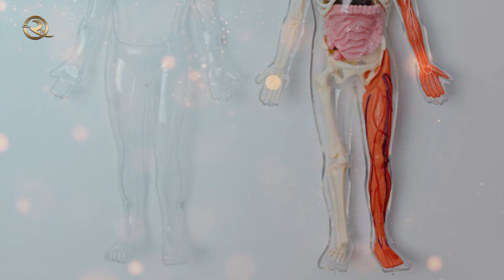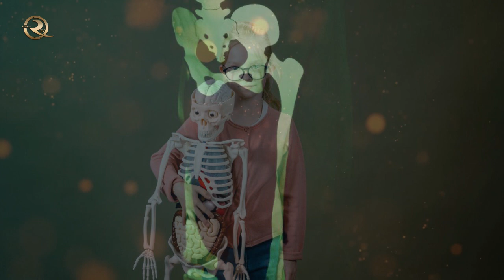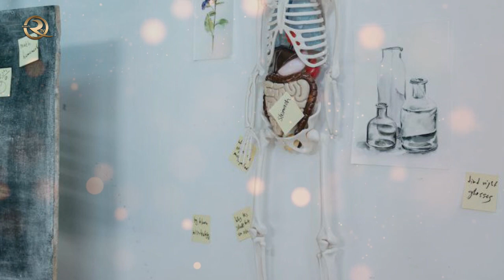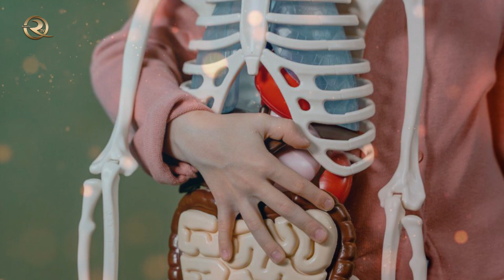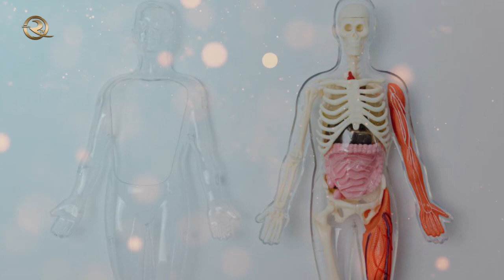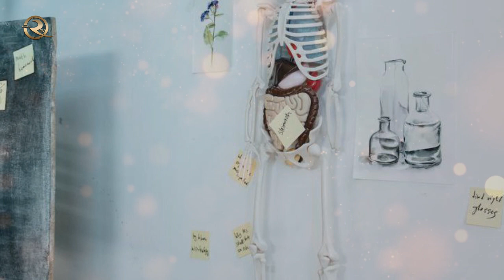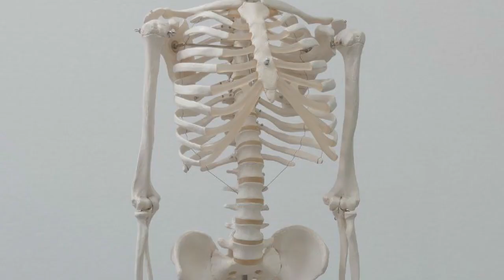Vəsail-əş Şiə Xülasəsi (Övrət) - hissə 22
XVII əsrin sonlarında Səfəvilər dövləti zəiflədiyi üçün düşmən hücumları nəticəsində iri kitabxanalar məhv edildi, xeyli nadir kitablar yandırıldı. Bəzi şiə alimləri bu təhlükəni vaxtında dəyərləndirərək, iri hədis məcmuələri tərtib etməyə başladılar ki, nadir dini mətnləri gələcək nəsillərə ötürsünlər. Əllamə Məclisi, Feyz Kaşani, Hürr Amili kimi alimlər bu istiqamətdə fəaliyyət göstərmiş, "Bihar əl-ənvar", "əl-Vafi", "Vəsail əl-şiə" kimi irihəcmli hədis topluları yaratmışlar. Şeyx Mühəmməd ibn Həsən Hürr Amili (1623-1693) "Vəsail əl-şiə"  kitabını 18 il ərzində tərtib etmişdir. Burada 36 minə yaxın hədis toplanıb. "Vəsail əl-şiə" kitabının "Bihar əl-ənvar"dan əsas fərqi burada yalnız şəriətə (fiqhə) aid hədislərin toplanması və onların sənədlə verilməsidir. Müəllif hər mövzu barədə hədisləri diqqətlə müəyyən fəsillərdə cəmləmişdir. "Vəsail əl-şiə" kitabı 20 və 30 cild şəklində çap edilmişdir. Dini mənbələrdə bu kitaba çox istinad edilir.